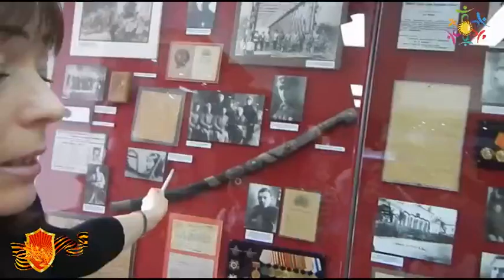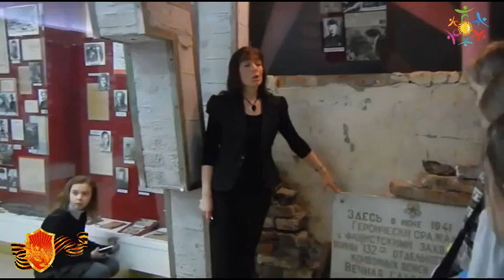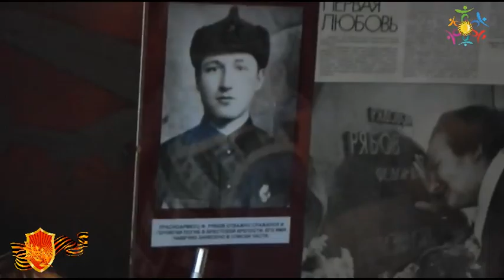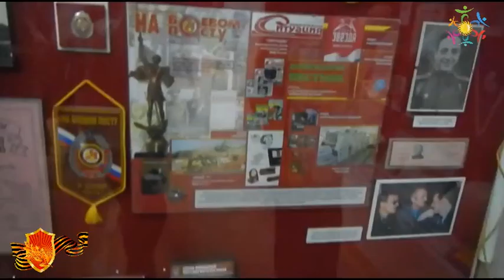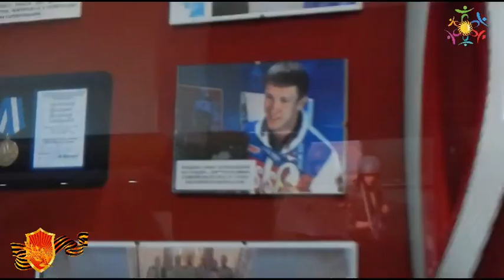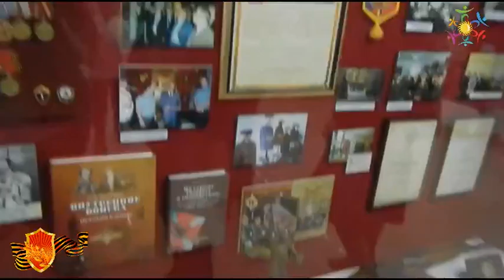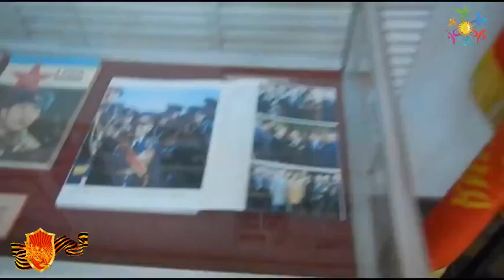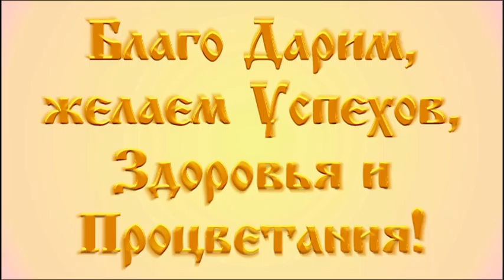205 лет ВВ МВД России ЦЕНТРАЛЬНЫЙ МУЗЕЙ школа 12 Дружба ДЮК Энергия Мытищи